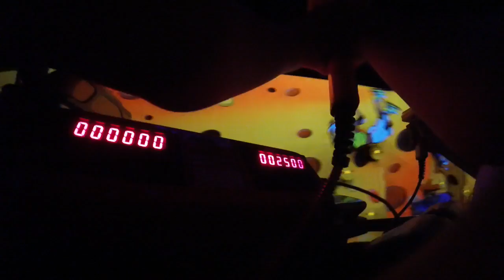Hersheypark POV kid rides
Do you want to know what  a few of the kid rides at Hersheypark look like? Does you little one like to see things before they ride them?

Here is my POV from a 5 year old using a GoPro of the Mini Pirate, Reese's Xtreme Cup Challenge and the Tea Cups.

I am one of Hershey's Sweetest Moms for 2016.